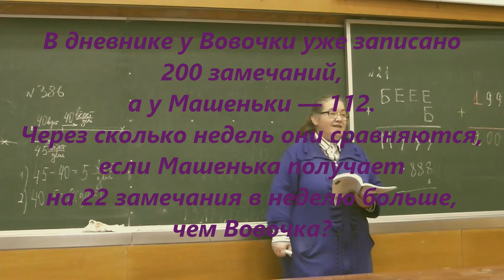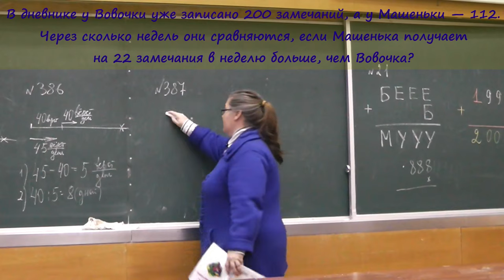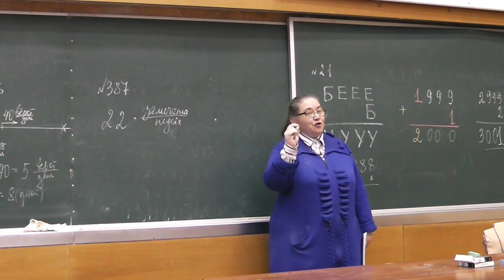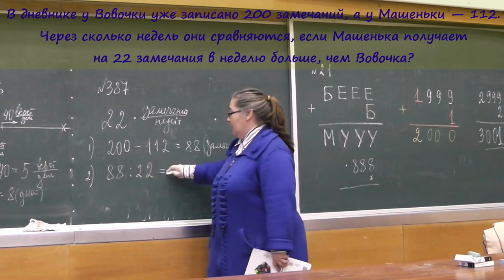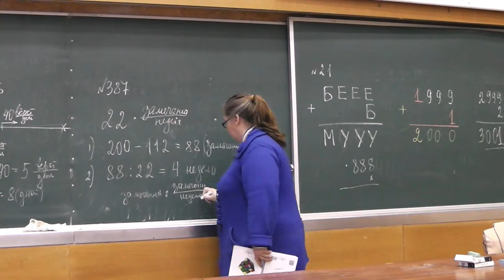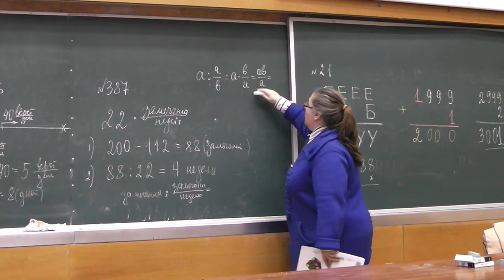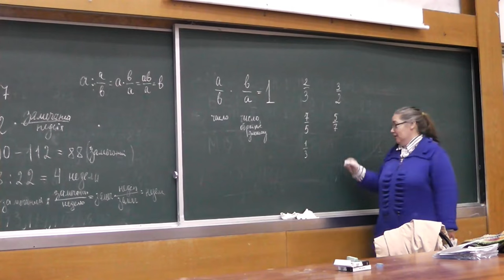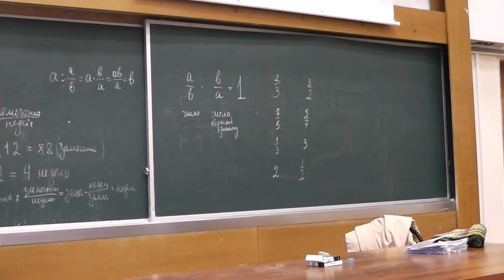16 В дневнике у Вовочки (387)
В дневнике у Вовочки уже записано 200 замечаний, а у Машеньки — 112. Через сколько недель они сравняются, если Машенька получает на 22 замечания в неделю больше, чем Вовочка?

Пронина Елена Борисовна. Задача номер 385 книги А.В. Спивака "Тысяча и одна задача по математике".